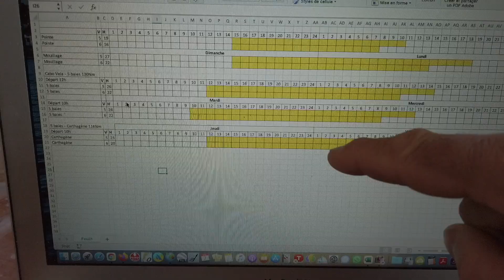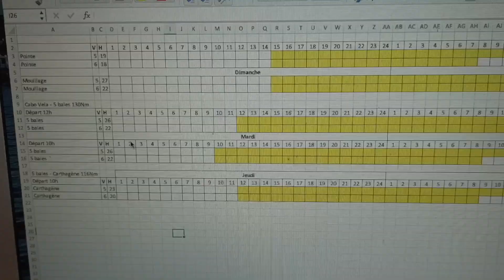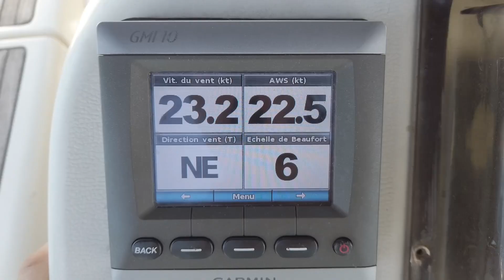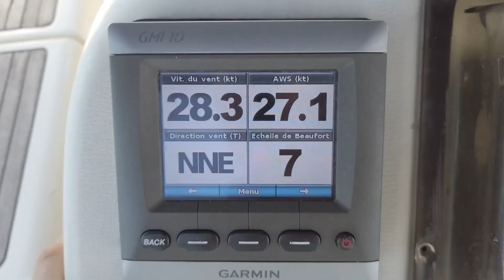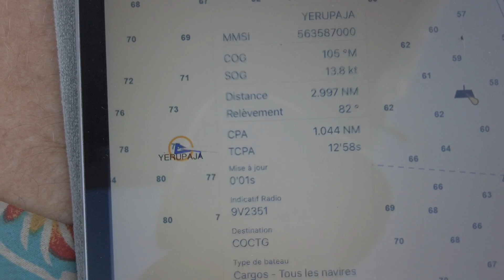Traversée en voilier de Curaçao vers Carthagène des Indes | voilier Silkap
Navigation côtière en voilier le long de la Colombie.
Dangers de la navigation: rafales, filets de pêcheurs, navigation de nuit, chenal d'entrée.
Suite du voyage en voilier de l'île de Curaçao vers Carthagène des Indes.